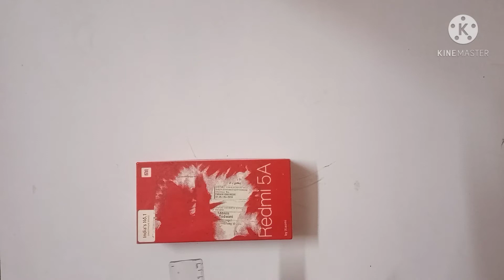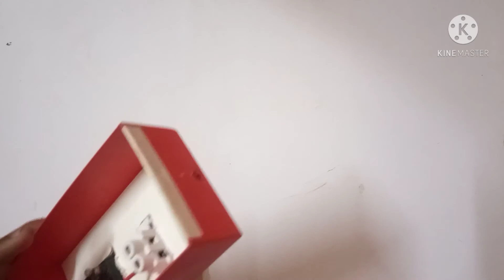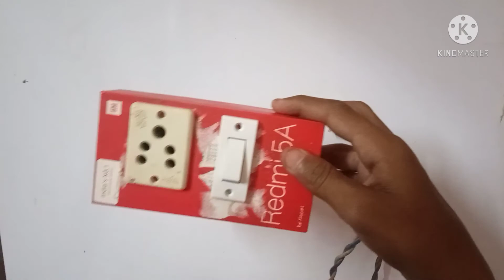Home made Extension board with one pin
TECHNICAL YOGESH